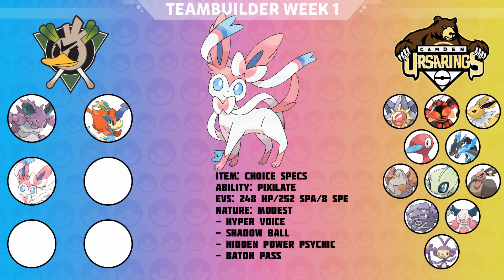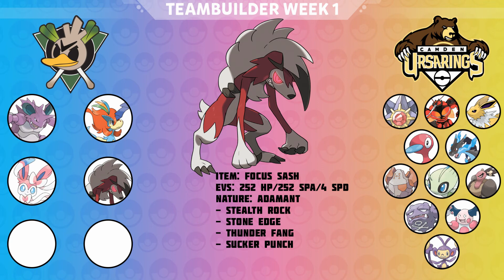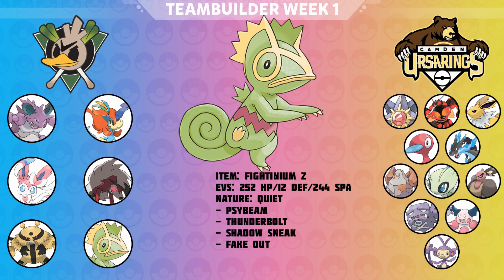Anaheim Farfetch'd Team Buillder P4G Season 2 Week 1 vs Camden Ursarings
Week 1 is here as we take on Chance (Not the Rapper) and his Camden Ursaring. See what we're bringing against his threatening team.